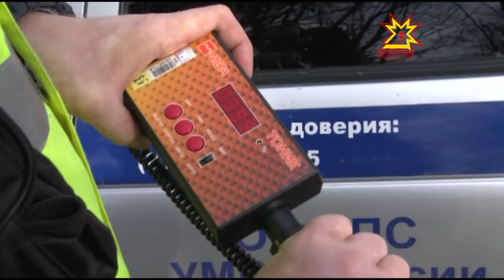Тĕксĕм кантăкшăн штрафлаççĕ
Çуркунне çитнĕ май хура кантăклă автомашинăсен йышĕ Каллех ÿсет. Пĕлтĕр çул çÿрев хăрушсăрлăхĕн патшалăх инспекцийĕн ĕçченĕсем 1500 ытла тĕслĕх тупса палăртнă. Кăçал çулталăк пуçланнăранпа çеç 150 çынна штраф тÿлеттернĕ. Тĕттĕмре çÿреме кăмăллакансемпе кĕрешме, çул çÿрев хăрушсăрлăхĕн патшалăх инспекцийĕн ĕçченĕсем ятарлă рейда тухрĕç.